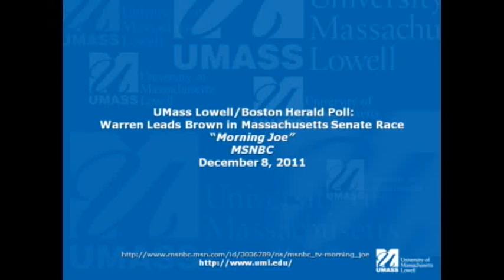UMass Lowell/Boston Herald Poll Featured On "Morning Joe" On MSNBC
On 12/8/11 the latest UMass Lowell/Boston Herald Poll showing Democrat Elizabeth Warren leading Republican Incumbent Scott Brown in the Massachusetts Senate Race was featured on "Morning Joe" on MSNBC. Video courtesy MSNBC.